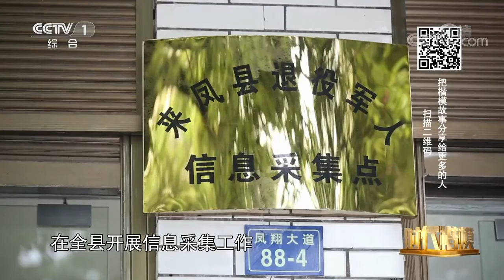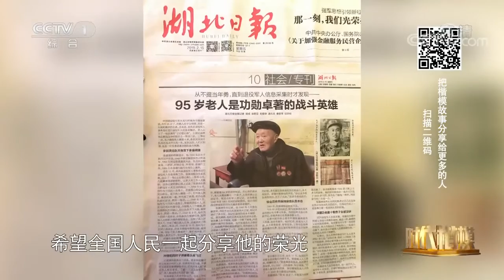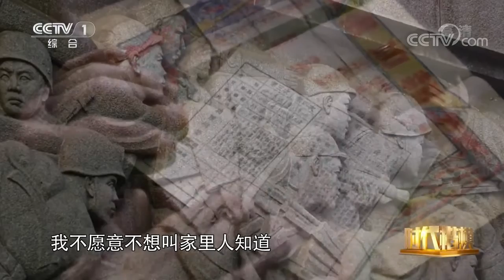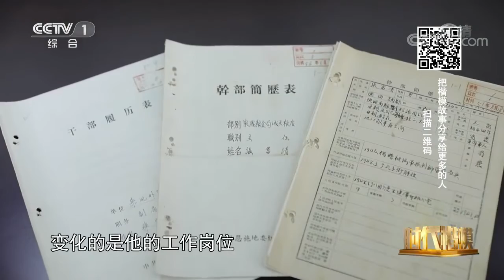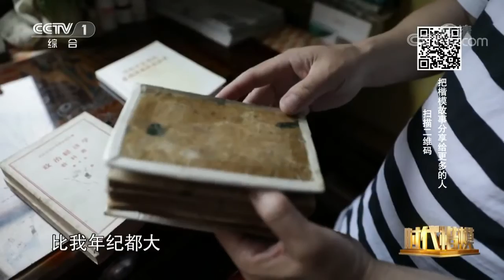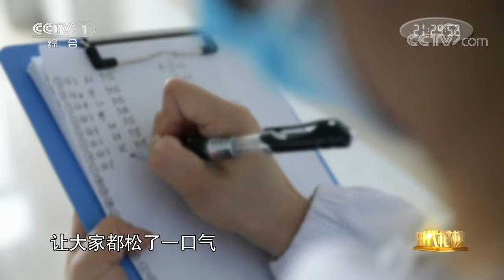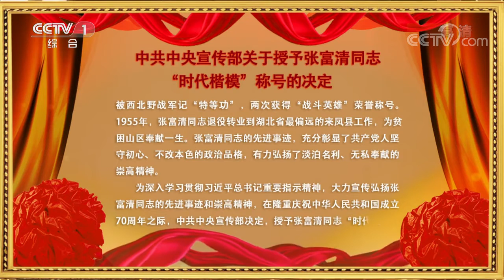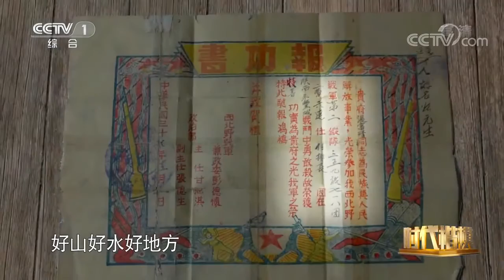《时代楷模发布厅》 60多年深藏功名、用一生诠释初心永恒的战斗英雄、退役军人：张富清 20190617 CCTV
摘自CCTV中国中央电视台：
本期节目主要内容： 张富清曾经是解放军西北野战军第二纵队359旅718团2营6连的一员，在解放战争的枪林弹雨中九死一生。1955年，张富清退役转业到湖北省最偏远的来凤县工作，为贫困山区奉献一生。张富清的先进事迹，充分彰显了共产党人坚守初心、不改本色的政治品格，有力弘扬了淡泊名利、无私奉献的崇高精神。

“时代楷模”是由中宣部集中组织宣传的全国重大先进典型。时代楷模充分体现“爱国、敬业、诚信、友善”的价值准则，充分体现中华传统美德，是具有很强先进性、代表性、时代性和典型性的先进人物。时代楷模事迹厚重感人、道德情操高尚、影响广泛深远。根据时代楷模的职业身份，以中宣部和有关部门名义发布。在中央电视台设立“时代楷模”发布厅。